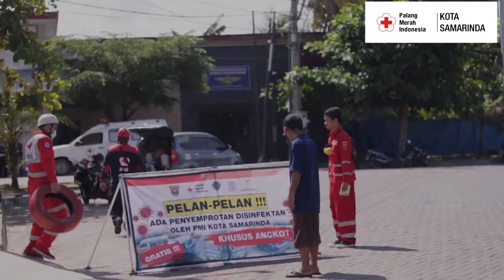PENYEMPROTAN DESINFEKTAN DI KOTA SAMARINDA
PENYEMPROTAN YANG DILAKUKAN PADA
HARI : KAMIS
TANGGAL : 16 APRIL 2020
BERTEMPAT 4 TITIK
YAITU RUMAH JABATAN WALIKOTA SAMARINDA, TEPIAN ( DEPAN PLN ), TAMAN SAMARENDAH , SAMARINDA SEBRANG
PENYEMPROTAN DI LALUKAN UNTUK ANGKUTAN UMUM SEPERTI ANGKOT UNTUK MENJAGA KESTERILAN DAN MENCEGAH PENYEBARAN CORONA